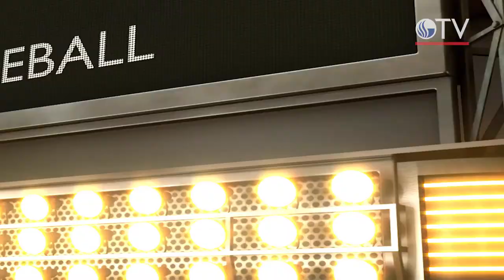Georgia State Sports Update (Season 3) - Episode 16